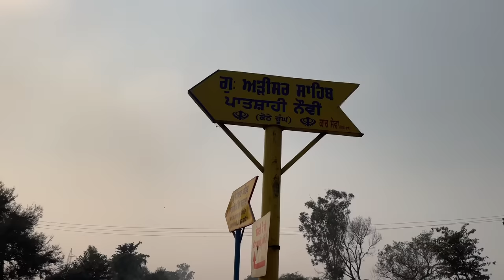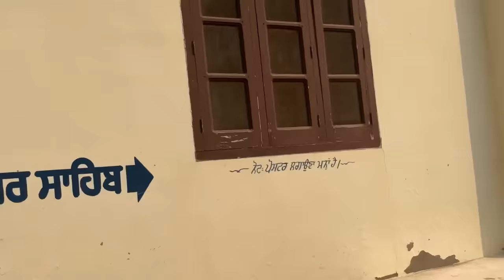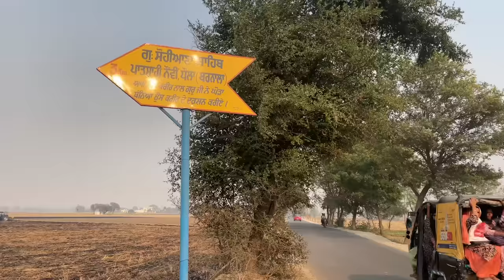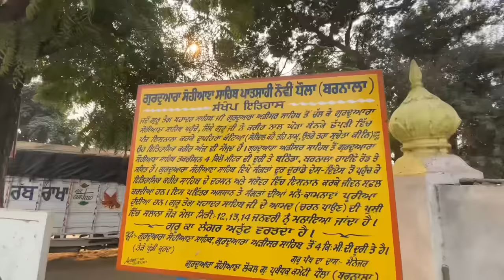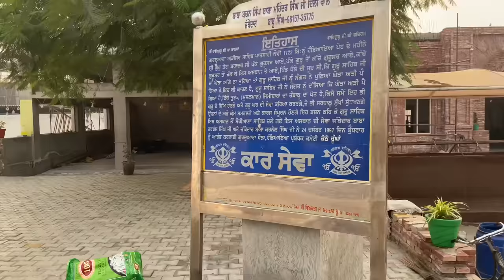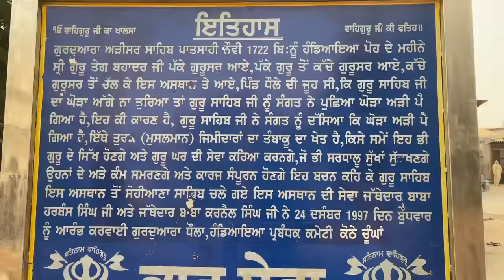Gurudwara Arisar Sahib Barnala || Adisar Sahib Barnala || Sikh Traveller